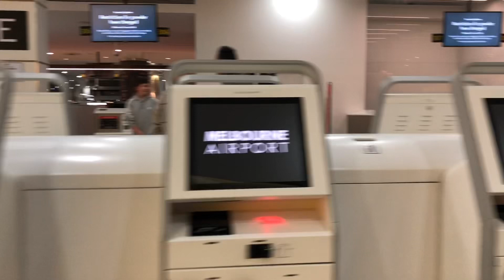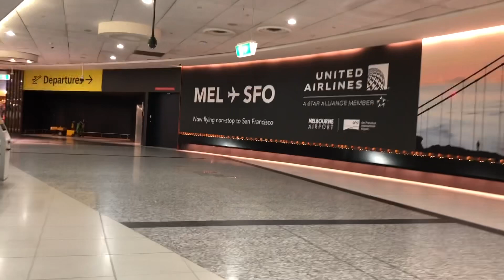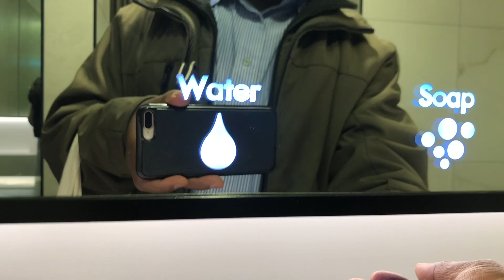Melbourne Airport Night Drive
In this video, my wife & I drive at night from Melbourne’s Eastern suburbs, starting from the Heidelberg area at an area which used to be a factory & has now been turned into a residential apartments area. I’m surprised at the speed of the completion of the apartments. We pass through Preston & see the railway line now on top of the road. If you see my video below, you’ll see how the train line used to be.
We also pass through Coburg & then join Tullamarine Freeway to Melbourne Airport where I see my wife off to an overseas destination. Plse, enjoy the video.

Please, feel free to watch my previous video below before this one if you have not yet watched it.